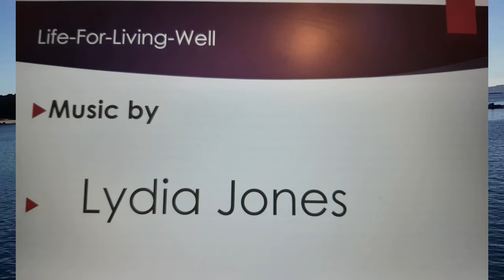An-Act-of-Balance-Self-Awareness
Many people think and feel, they are self-aware but reseach shows less than 15% of people are actually are. We see ourself one way but people in our closest circle see us in different way. Self-Awareness led to self-Acceptance, Compassion and Empathy which will helps to navigate our intra-interpersonal relationships. Minimise suffering and pains.